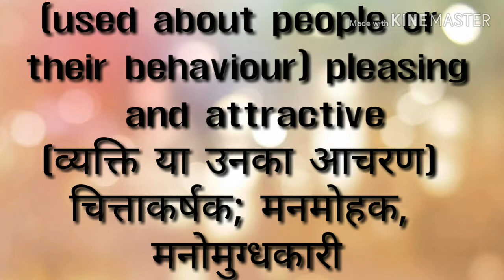Winsome pronunciation meaning in English and Hindi Synonyms antonyms use in sentence daily Vocabs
winsome

ˈविन्‌सम्

adjective

(used about people or their behaviour) pleasing and attractive

(व्यक्ति या उनका आचरण) चित्ताकर्षक; मनमोहक, मनोमुग्धकारी
1. She gave him a winsome smile.
2. One hundred fifty-seven pages in length, the book is so winsome that it is easy to read in a single sitting.

Synonyms:-1. Adorable
2. Captivate
Antonyms:-1. Unattractive
2. Ugly